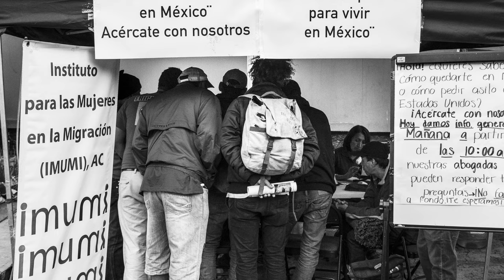Curator's Conversation with Photographer Linda Wolf - Breathe exhibition winter/spring 2021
Chief Curator Greg Robinson speaks with photographer Linda Wolf about her work "Caravan Asluym Seekers" featured in BIMA's winter/spring 2021 group exhibition Breathe.

BIMA relies on donations to continue to provide exciting, engaging art experiences for all. Please consider makign a gift of support today